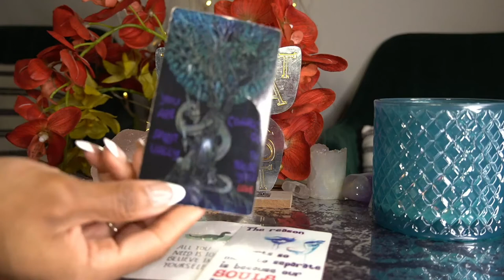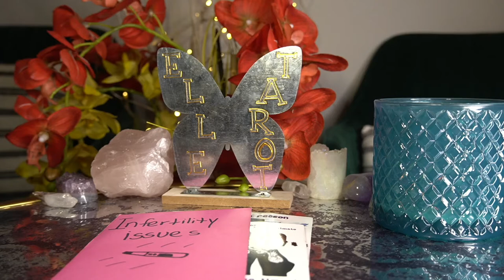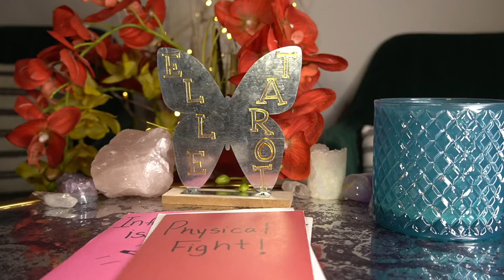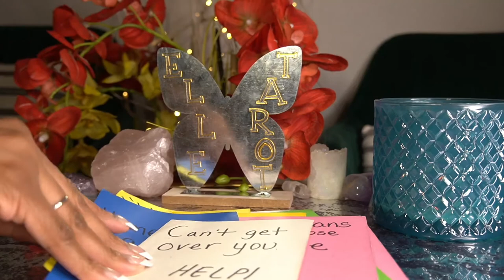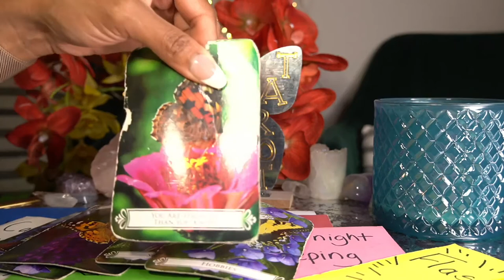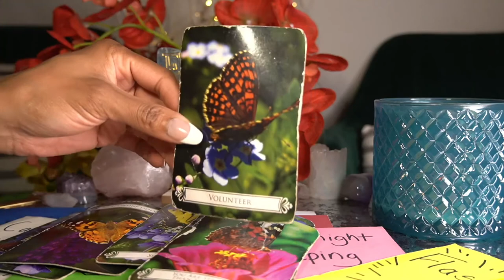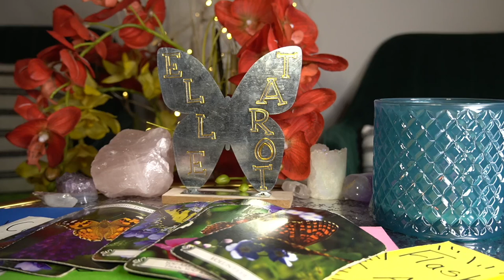LEO MAR '22 BE READY BECAUSE YOU COULD BLOW UP, OUT OF NOWHERE